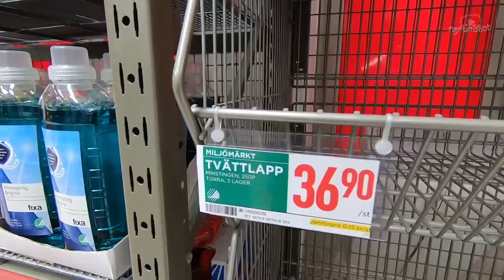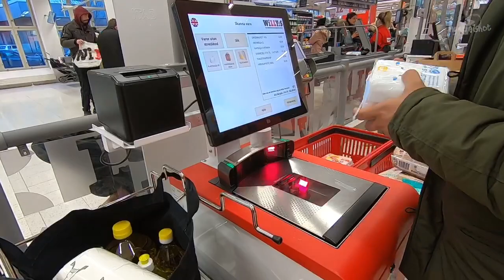UPDATE KONDISI SUPERMARKET DI STOCKHOLM SWEDIA : STAY CALM!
Upadate kondisi supermarket di Stocholm Swedia tanggal 14 Maret 2020 tepatnya di Willys Sundbyberg.

Tetap tenang karena stok masih banyak 🙏🏼
Wash your hands and always stay healthy! We will fight together!